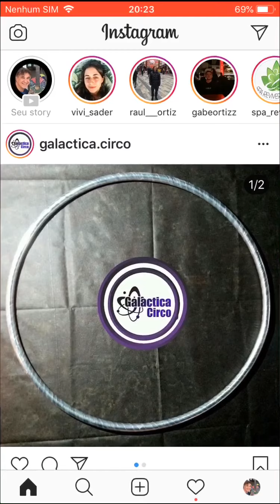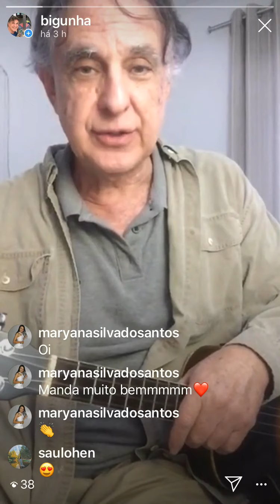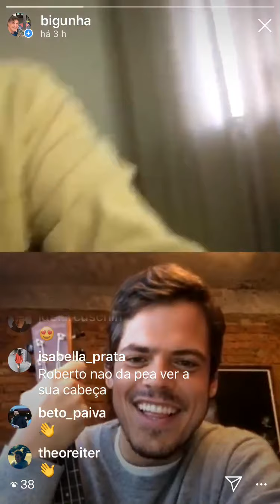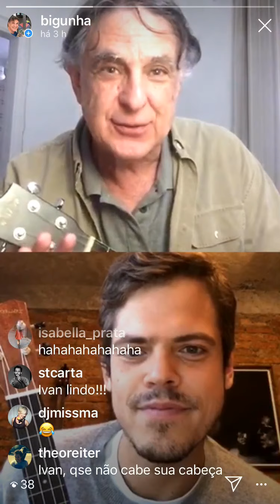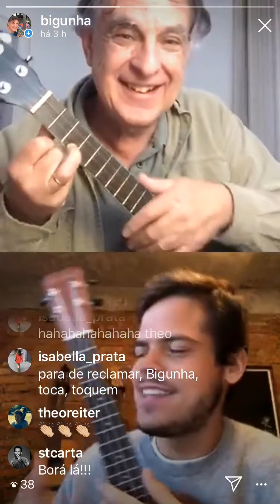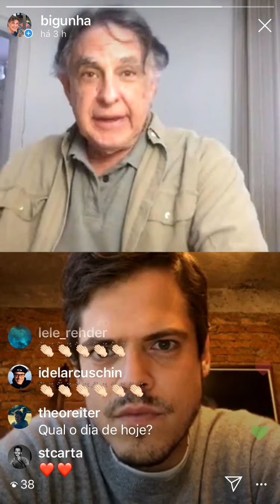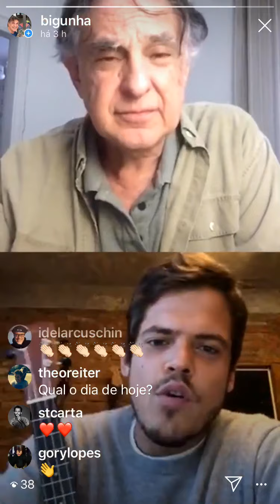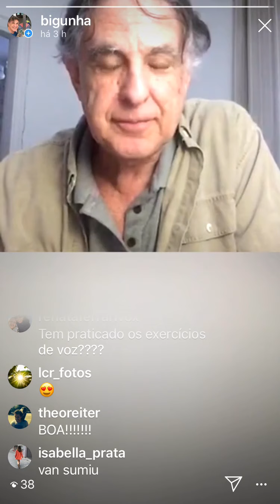Live da batata podre ivan e batata